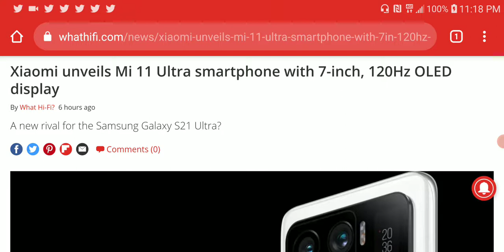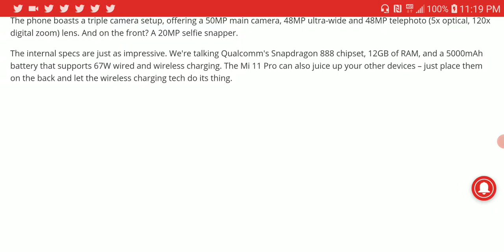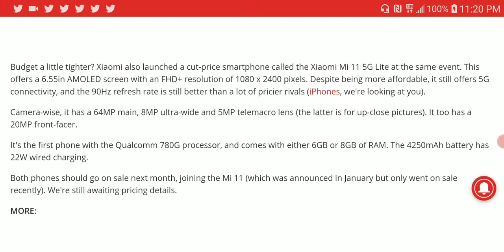Xiaomi Mi 11 Ultra smartphone Debuts with massive 7-inch 120Hz OLED display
Xiaomi is gunning for the title of best Android phone 2021, and with the Mi 11 Ultra, it might have a pretty strong chance. The handset boasts a 6.8in OLED with a resolution of 1440 x 3200 pixels, and a refresh rate of 120Hz. A high refresh rate means less blur – which is especially handy during fast-moving action scenes or gaming.
The phone boasts a triple camera setup, offering a 50MP main camera, 48MP ultra-wide and 48MP telephoto (5x optical, 120x digital zoom) lens. And on the front? A 20MP selfie snapper.

The internal specs are just as impressive. We're talking Qualcomm's Snapdragon 888 chipset, 12GB of RAM, and a 5000mAh battery that supports 67W wired and wireless charging. The Mi 11 Pro can also juice up your other devices – just place them on the back and let the wireless charging tech do its thing.

Xiaomi also launched a cut-price smartphone called the Xiaomi Mi 11 5G Lite at the same event. This offers a 6.55in AMOLED screen with an FHD+ resolution of 1080 x 2400 pixels. Despite being more affordable, it still offers 5G connectivity, and the 90Hz refresh rate is still better than a lot of pricier rivals

Camera-wise, it has a 64MP main, 8MP ultra-wide and 5MP telemacro lens (the latter is for up-close pictures). It too has a 20MP front-facer.

It's the first phone with the Qualcomm 780G processor, and comes with either 6GB or 8GB of RAM. The 4250mAh battery has 22W wired charging.

Both phones should go on sale next month, joining the Mi 11 (which was announced in January but only went on sale recently). We're still awaiting pricing details.

My Favorite DACs, Amps & IEM Earphones

Xduoo XD05 BAL dual ES9038 chip HD Bluetooth Protable HIFI Balanced DAC Headphone Amplifier 1000mW output

FiiO LC-BT1 Wireless Bluetooth aptX MMCX/0.78mm sport bluetooth earphone cable

KBEAR S1 Bluetooth 5.0 Upgraded Earphone Cable Wireless 2PIN/TFZ/MMCX earbuds cable

KBEAR 10 Silicone upgraded Wide Bore Eartips

Fosi Audio N2 Mini HiFi Stereo Headphone Amplifier

Deity V.Lav Professional Microphone Flat frequency response Omni-directional condenser microphone

LG V60 ThinQ V600AM 5000mAh US version 6.8-inch 8GB RAM 128GB ROM Snapdragon 865

Send Me Cash Token Via Bitcoin
19AAqUZRd8aeh9DYN1yHNZ6nqn712HHrCa

Dolby Atmos DTS:X IMAX Enhanced Auro-3D Home Cinema 7.1.4 setup